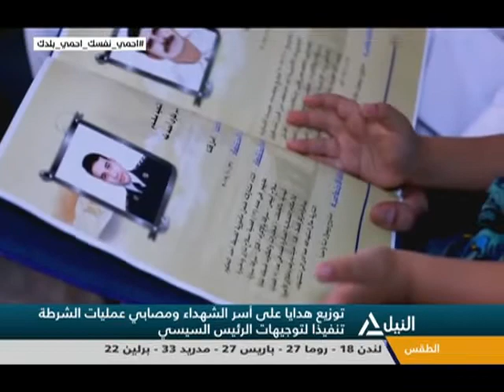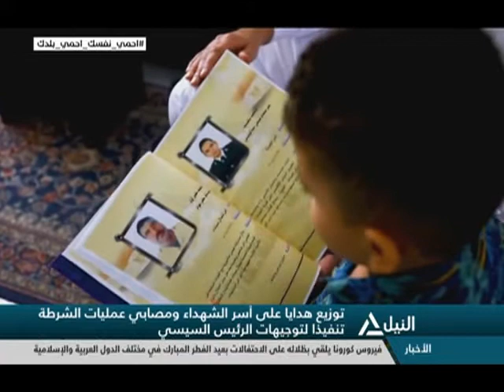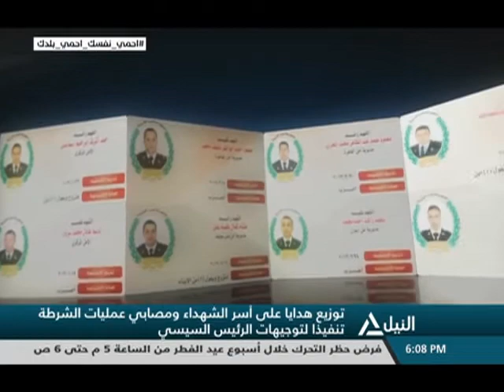توزيع هدايا على أسر الشهداء ومصابى عمليات الشرطة تنفيذا لتوجيهات الرئيس السيسي